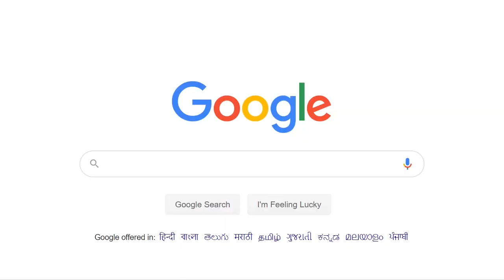PUBG .EXE STOPPED RESPONDING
Took a whole week to finish editing so leave a like while you're still alive :-P

PEACE!